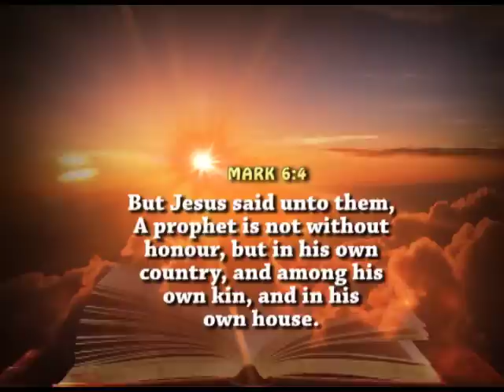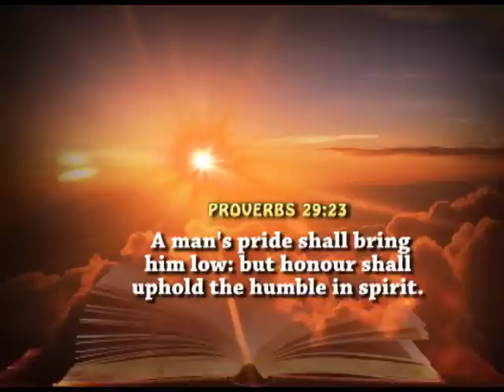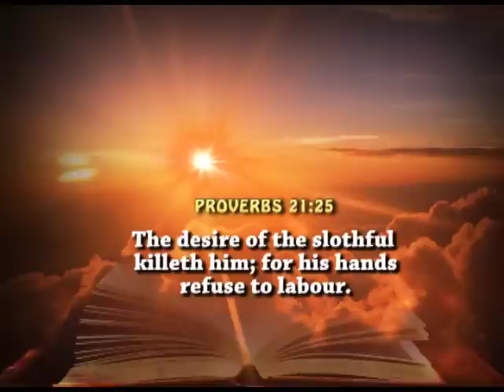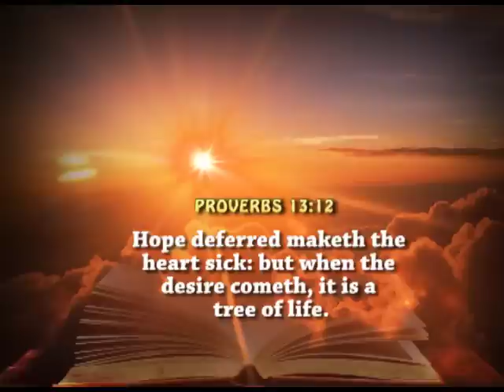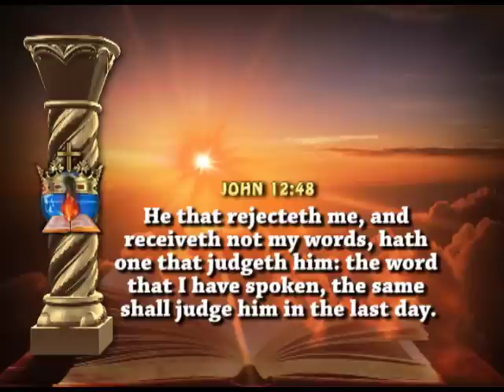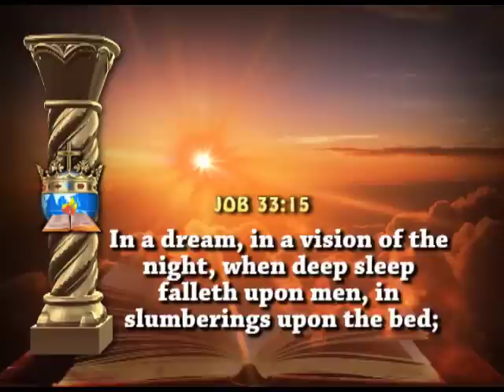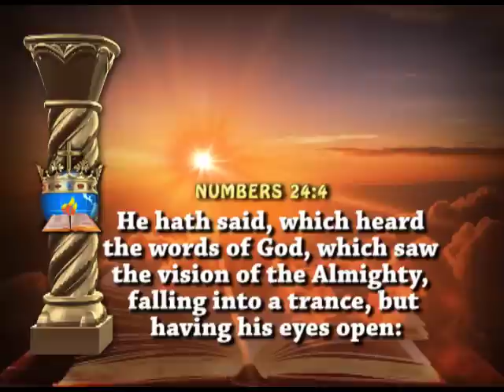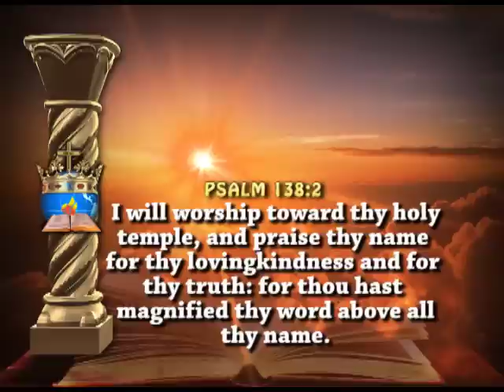THE PROPHETIC GENERATION 2B BY BRO. JOSHUA IGINLA